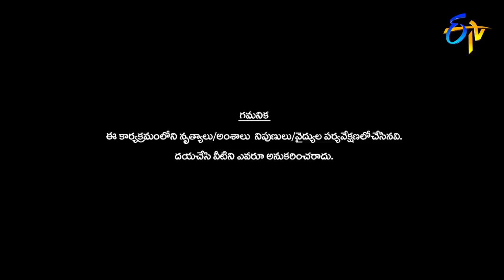Intro | Dhee Jodi | 7th November 2018 | ETV Telugu